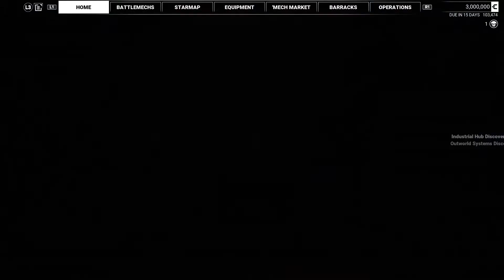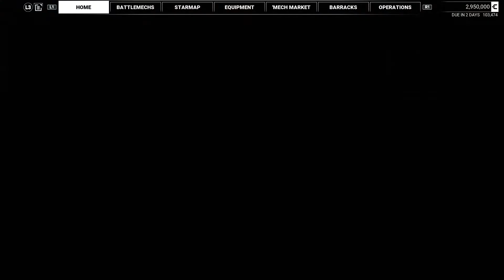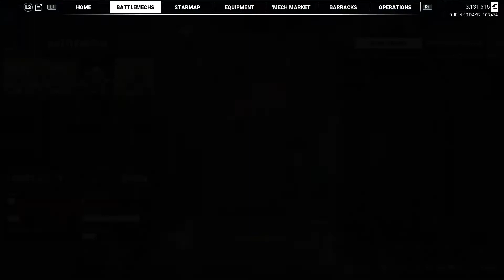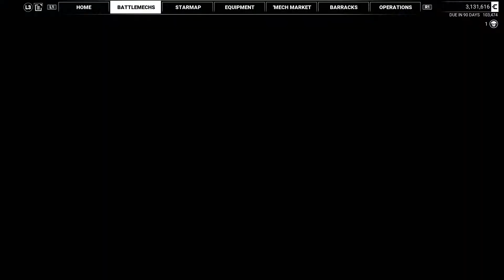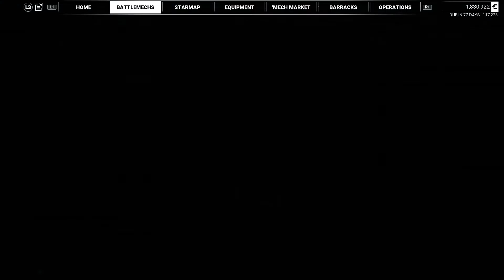MechWarrior 5: Mercenaries - Imperium of Ron, Mission 1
Welcome to the Imperium of Ron. This is the start of a journey, I hope.